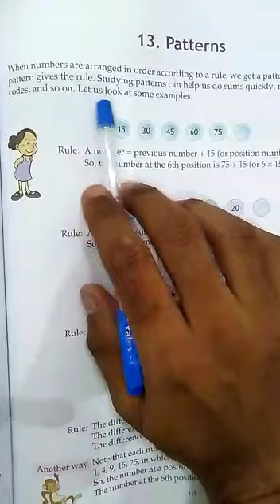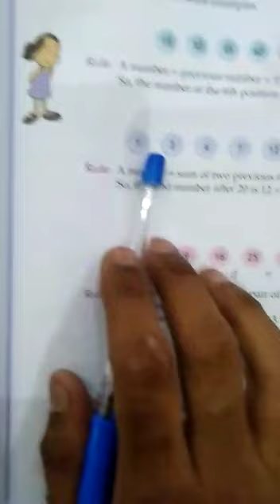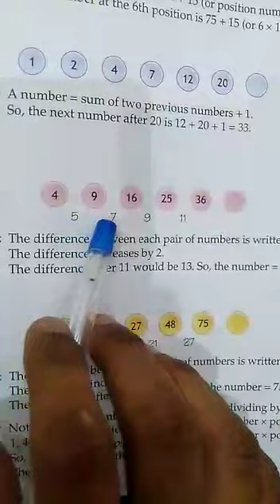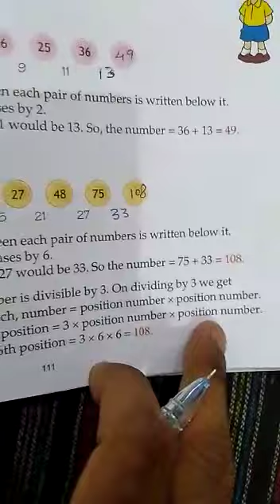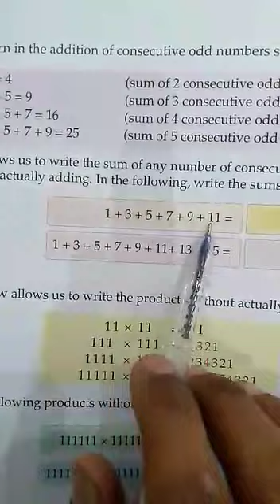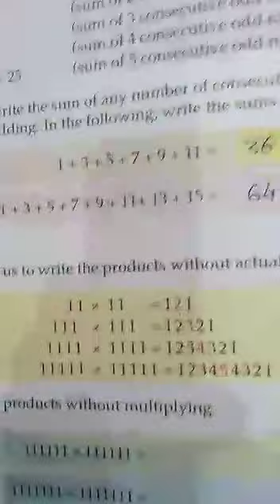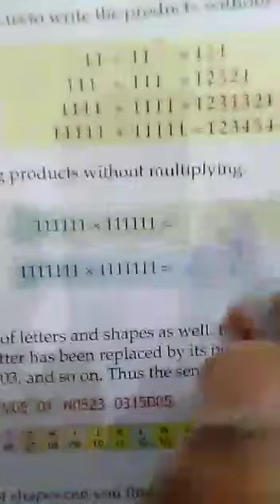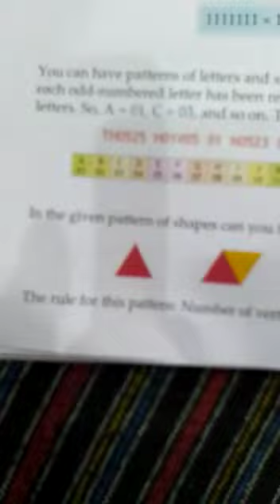Class-4 Maths, Ch-13 Patterns, Explanation